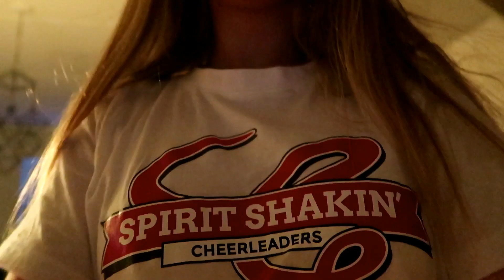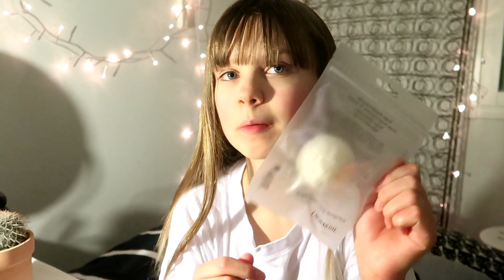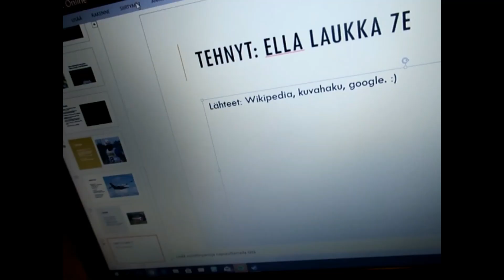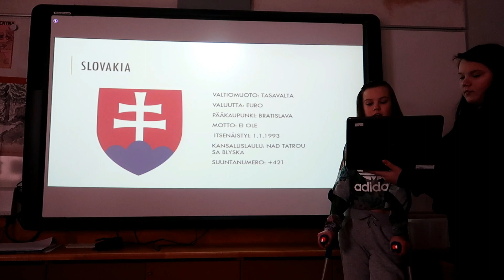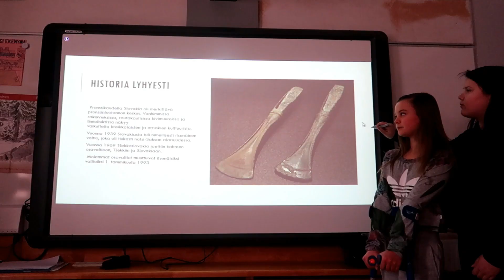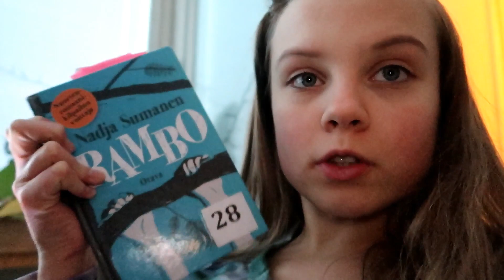my week #1 |EllaVlog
kiitti kun katoit

posti: Ella Laukka Poste restante 04200 Kerava

snp: elllawaa